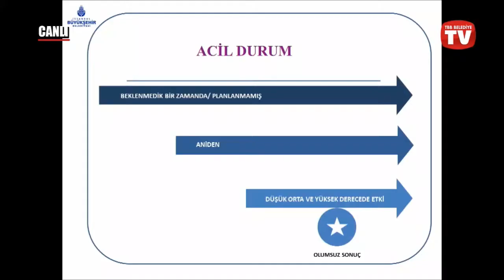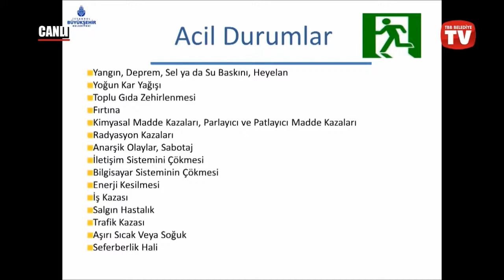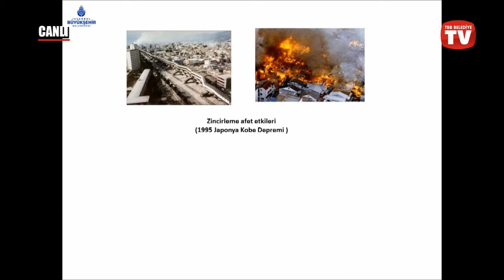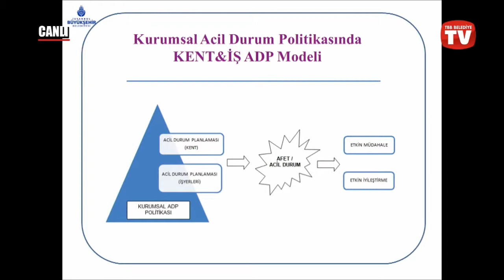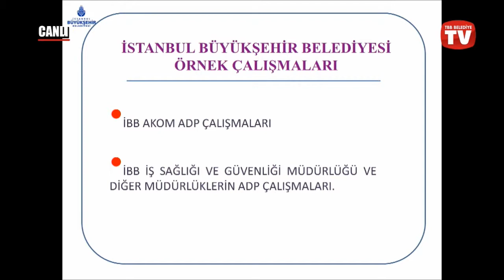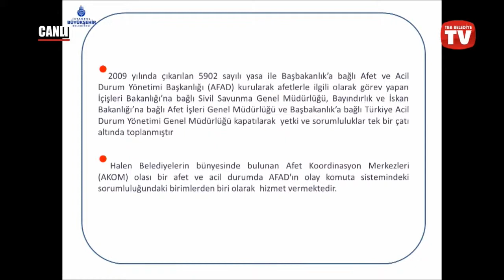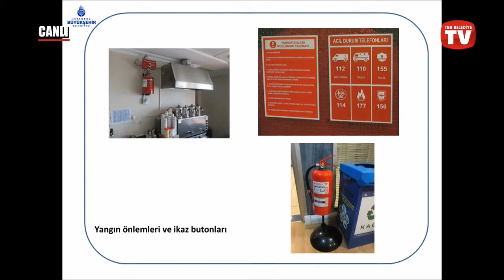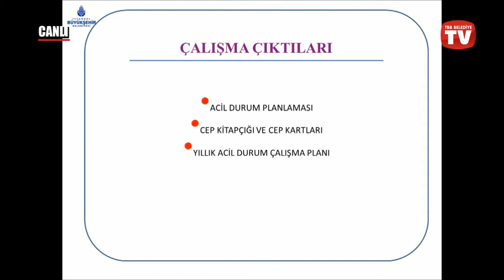Alpaslan KUZUCUOĞLU_YEREL YÖNETİMLERDE ACİL DURUM PLANLAMASI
TBB İBB İSG Sempozyumu 2015 Dr.Alpaslan Hamdi KUZUCUOGLU Sunumu